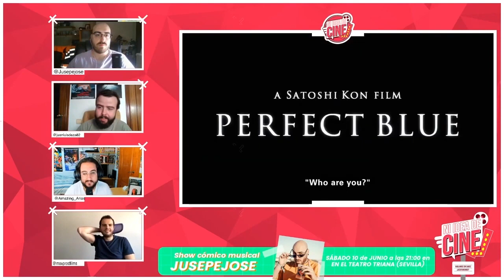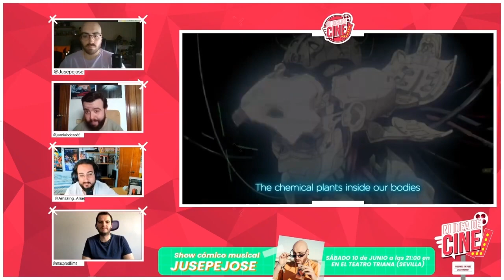Ranking: Mejores películas anime.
Adéntrate en el mundo del cine desde dentro con profesionales del sector. Comprende como funciona la gran maquinaria audiovisual. En Ni idea de Cine analizamos tráilers de los próximos estrenos y  precedimos si serán un existo o no serán rentables. En este sexto programa volvemos a contar con Intersum films. Junto a nuestros colaboradores analizaremos las noticas más actuales, como la nueva serie de Crepúsculo, el posible fichaje de Adam Driver como miembro de los 4 Fantásticos y el próximo documental de Stan Lee. Veremos las curiosidades de 'Antz' la primera película de Dreamworks. Debatiremos sobre la saturación de contenido a la que estamos sometidos. Veremos la taquilla y los estrenos de la semana y finalmente te regalamos un top cinco películas anime.

Link extraído de:🎬 Ni idea de cine #7 | Vuelven MEGAMIND y PO en kungfupanda4 y Ellion Page será el nuevo 007

0:00: Intro
0:25: Steamboy
2:52: Perfect Blue
6:08: La princesa Mononoke
10:48: AKIRA
12:35: Ghos in the shell

Participan:
Agus:  @maxprodfilms